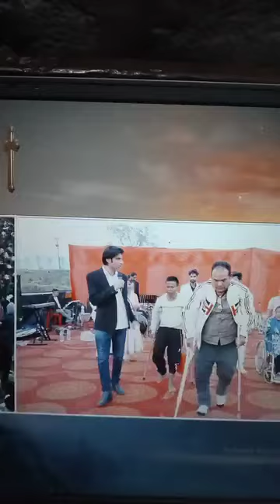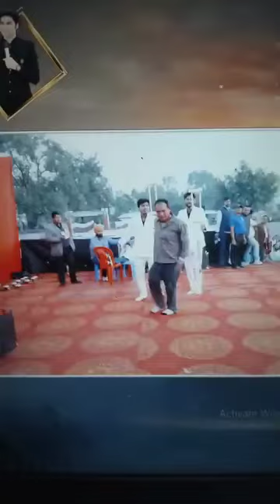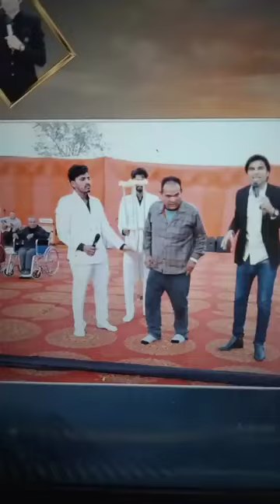नेपाल में वह कितना बड़ा चमत्कार हो प्रॉफिट विजेंद्र सिंह मिनिस्ट्री ✝️🛐 द्वारा🙏🥰